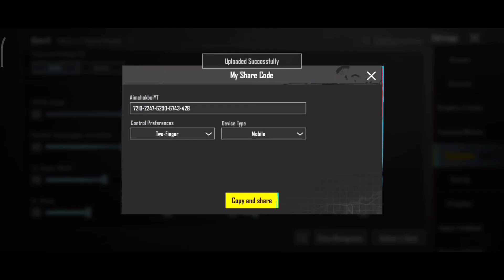𝗡𝗲𝘄 𝗨𝗽𝗱𝗮𝘁𝗲 𝟮.𝟱 !!⚡𝗕𝗲𝘀𝘁 𝗦𝗲𝗻𝘀𝗶𝘁𝗶𝘃𝗶𝘁𝘆 𝗖𝗼𝗱𝗲 + 𝗖𝗼𝗻𝘁𝗿𝗼𝗹 𝗦𝗲𝘁𝘁𝗶𝗻𝗴 𝗣𝗨𝗕𝗚 𝗠𝗼𝗯𝗶𝗹𝗲 | 𝗕𝗚𝗠𝗜 𝗔𝗳𝘁𝗲𝗿 𝗨𝗽𝗱𝗮𝘁𝗲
PUBG Mobile Sensitivity Code👇

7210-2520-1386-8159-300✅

pubg 2.5 update sensitivity settings
bgmi 2.5 update full gyroscope sensitivity
new sensitivity pubg mobile
best gyro sensitivity pubg mobile
best sensitivity for bgmi
bgmi new sensitivity code today
bgmi sensitivity
jonathan sensitivity
pubg mobile sensitivity code today
bgmi 4 finger setting
bgmi android sensitivity
bgmi new sensitivity code
gyroscope sensitivity pubg mobile 4 finger
non gyro sensitivity
pubg best sensitivity settings code
pubg control code
pubg mobile 0 recoil sensitivity
pubg mobile sensitivity settings
pubg sensitivity code gyroscope
pubg settings
recoil control bgmi
sensitivity
sensitivity code
sensitivity code pubg mobile
sensitivity pubg
sensitivity settings bgmi mobile
2 finger setting
4 finger control code
6x scope sensitivity bgmi
android sensitivity pubg
battleground mobile india sensitivity settings
best bgmi gyro sensitivity setting